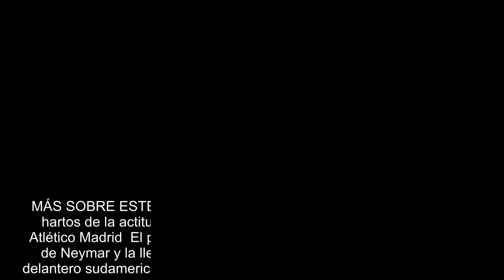"El mejor contrato de su vida" y refuerzos top: la promesa del Atlético Madrid a Griezmann para no i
Atlético Madrid goleó por 3 a 0 al Olympique Marsella en la final de la Europa League, pero no todo es felicidad en el conjunto español. Es que Antoine Griezmann (la gran figura ante los franceses) es el principal objetivo de Barcelona, entidad que está dispuesta a pagar el 1 de julio los 100 millones de euros que marca su cláusula de rescisión.  Ante este panorama, en el Colchonero se mueven a contrarreloj para seducir al delantero y convencerlo de continuar bajo el ala de Diego Simeone. "El mejor contrato de su vida" y un proyecto ambicioso, las promesas del club.  Los mandatarios de la escuadra de la capital española pusieron sobre la mesa una renovación de contrato que ronda los 20 millones de euros limpios por temporada, una cifra que es solamente superada por futbolistas como Lionel Messi, Neymar y Cristiano Ronaldo. De esta manera, el ex Real Sociedad se convertiría en uno de los mejores pagos del planeta.   Los dirigentes del Atlético Madrid le expusieron en reiteradas oportun...